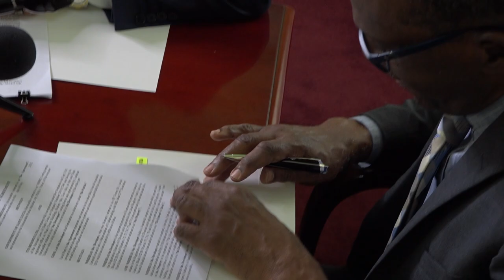TTS Resorts to introduce iconic Hyatt brand to Saint Lucia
On July 20, Prime Minister Hon. Philip J. Pierre, and the Minister for Tourism and Investment, Hon. Dr. Ernest Hilaire, signed an agreement with Chief Executive Officer of TTS Resorts Ltd., Mr. Lachezar Todorov, to initiate construction of a 345-room luxury Grand Hyatt hotel in Sabwisha, Choiseul.